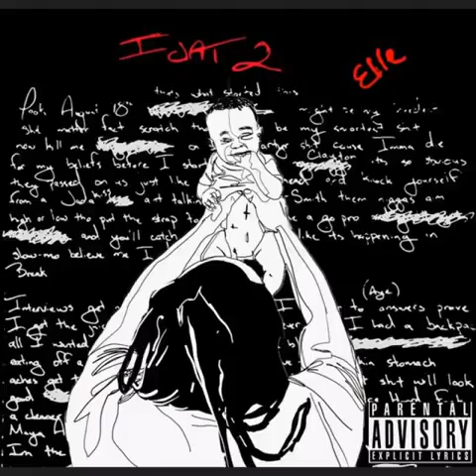Elle - Love Hate